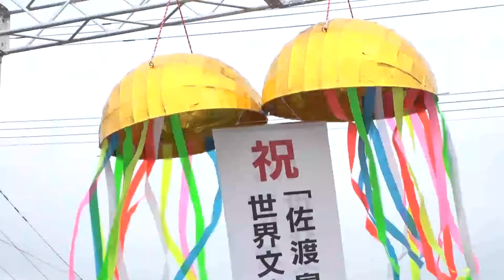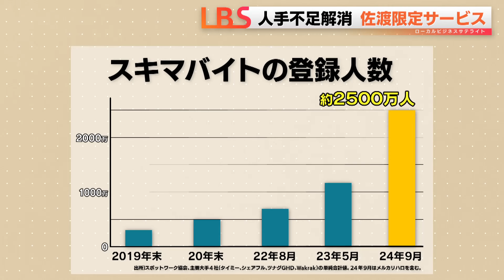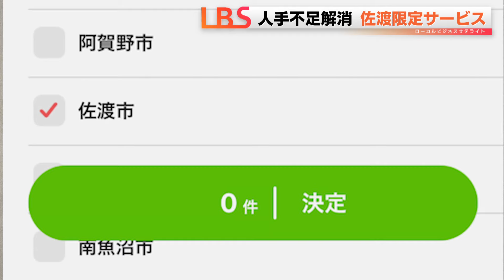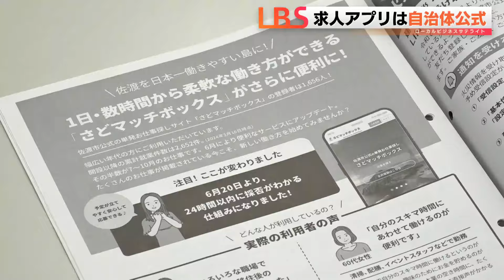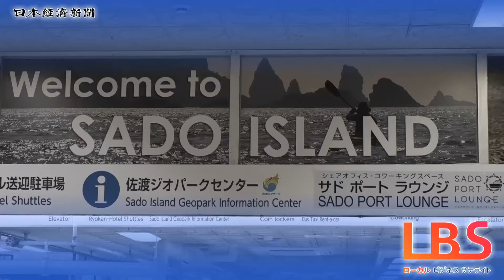世界遺産登録で観光活況の佐渡 人手確保に島限定のスキマバイトアプリ2024年9月19日にLBSで放送 日経新聞制作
2024年7月、佐渡島の金山が世界文化遺産に登録されました。これをきっかけに観光関連を中心に島は活況を呈しています。課題となっているのが人手の確保。
その解決に大きく役立っているのが「島限定」のバイトマッチングアプリです。「スキマバイト」アプリの登録者は都市部を中心にのべ2,500万人にたっしていますが、大手アプリで佐渡市を検索すると件数はごくわずか。一方、島限定の「さどマッチングボックス」はと言えば、127の事業所が登録、バイトを探すユーサーモ1,700人に達します。なぜ、「島限定スキマバイトアプリ」活況を？理由は住民と行政の距離にありました。